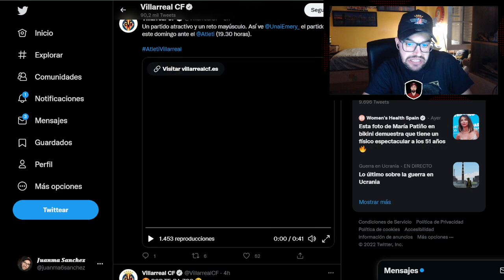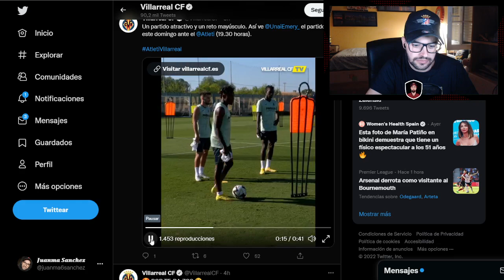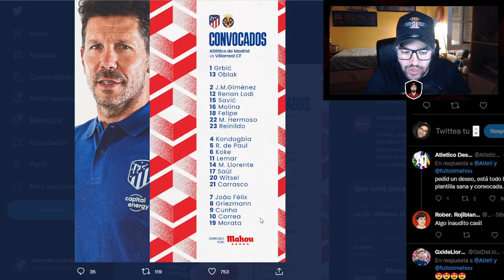¡PRIMER PARTIDO EXIGENTE! PREVIA ATLETICO DE MADRID - VILLARREAL CF